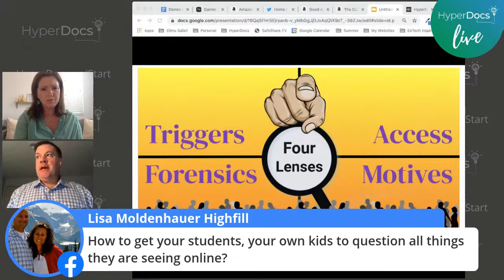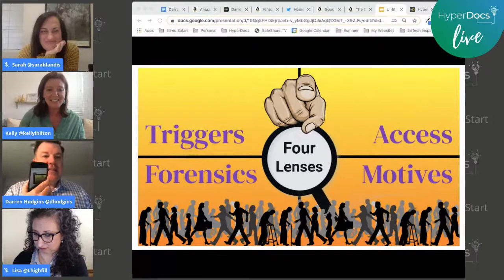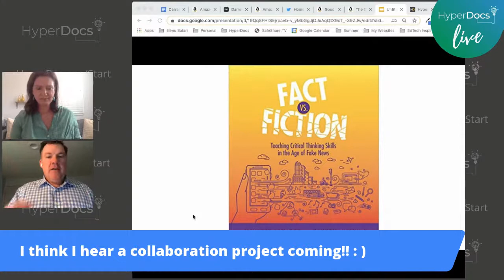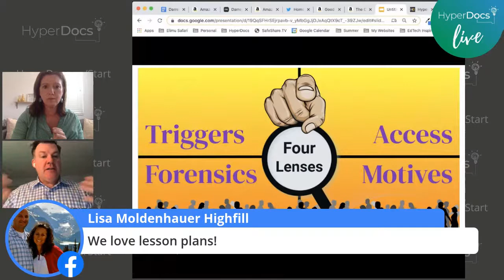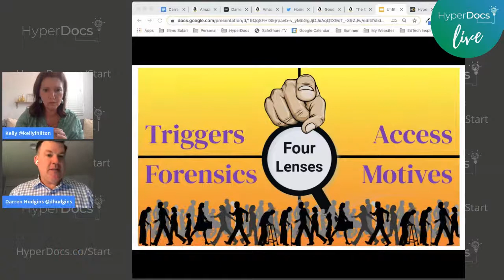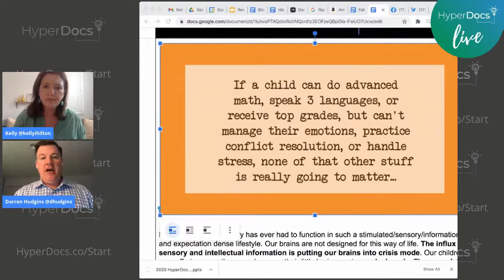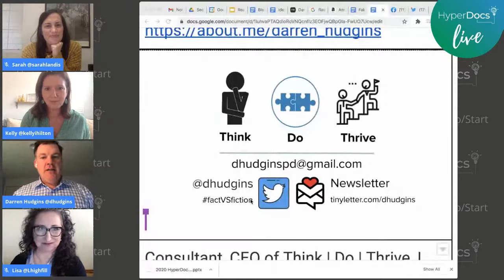Media and Its Impact on Social Emotional Learning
Let's discuss ideas for teaching social discourse during a time of civic unrest!